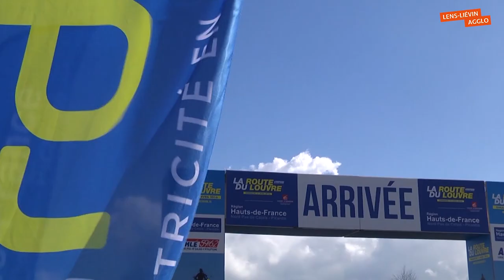La Route du Louvre, un événement unique au monde !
Créée pour rapprocher le Bassin minier et la Métropole Européenne de Lille, la Route du Louvre est rapidement devenue la plus grande course des Hauts-de-France. Jean-François Caron, maire de Loos-en-Gohelle, est, avec Philippe Lamblin, ancien président de la Fédération Française d'Athlétisme, son créateur. Cette année, l’organisation de la course innove encore. L'arrivée au lieu au cœur du parc du Louvre-Lens, où près de 15 000 participants sont attendus (marathons, 10 kms, randonnées et relais) ce Dimanche 13 mai 2018 !